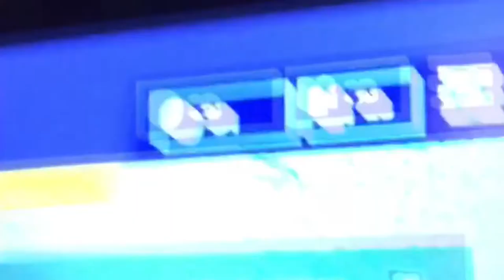Propaganda zooi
ok